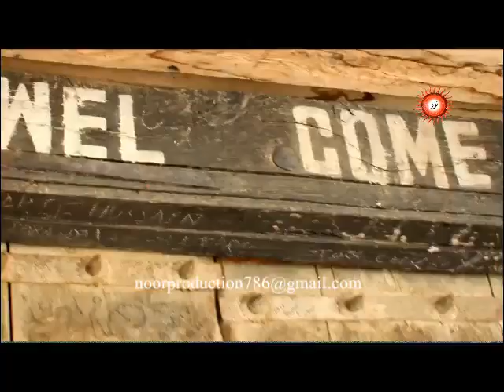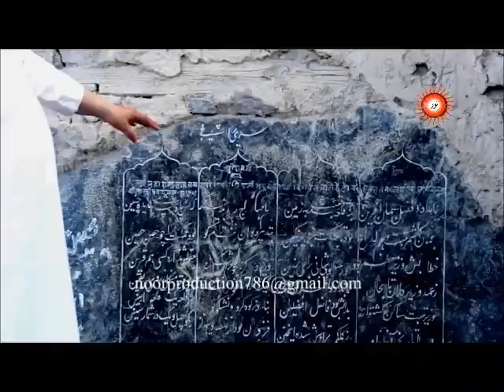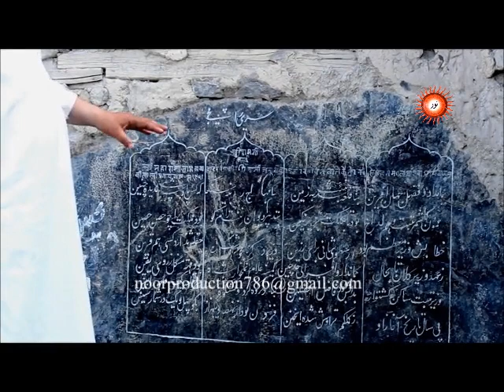kharpocho Fort Skardu تاریخی قلعہ کھرپوچو سکردو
The fort was built by the king Ali Sher in the end of the sixteenth century. General Zorawar Singh of the Dogra Rajput clan working under Maharaja Gulab Singh realized the importance of the fort's location in the town and so he occupied the fort. It was part of his many military campaigns to annex the areas of Baltistan to the princely state of Jammu and Kashmir.The fort was razed to the ground in 1857 under the guidance of Ranbir Singh.Mughal emperor Aurangzeb also tried to occupy the fort, which went in vain